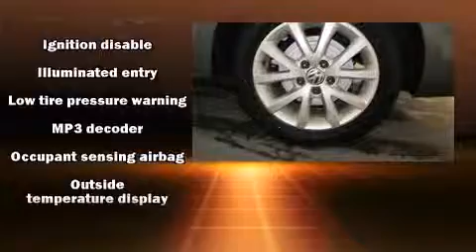2011 Volkswagen Jetta 2.5L SE w/PZEV in Watertown, NY 13601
Davidson Nissan
18423 US Route 11

Experience driving perfection in the 2011 Volkswagen Jetta. This 4 door, 5 passenger sedan still has fewer than 30,000 miles! Smooth gearshifts are achieved thanks to the refined 5 cylinder engine, and for added security, dynamic Stability Control supplements the drivetrain. Volkswagen prioritized comfort and style by including: a tachometer, air conditioning, tilt and telescoping steering wheel, turn signal indicator mirrors, power windows, cruise control, and 1-touch window functionality. With side curtain airbags supplementing the rest of the safety network, you can be assured that you and your passengers will experience top-tier protection. Our experienced sales staff is eager to share its knowledge and enthusiasm with you. We'd be happy to answer any questions that you may have. Please don't hesitate to give us a call.